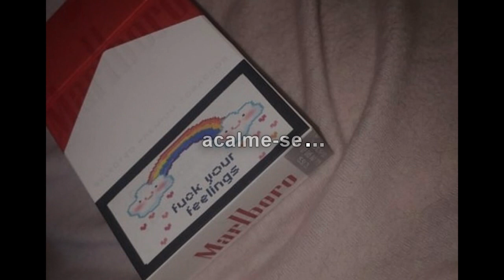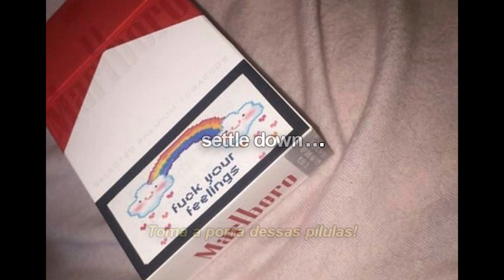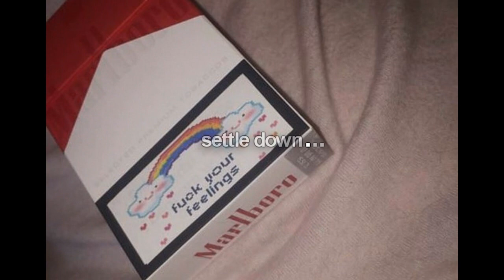aftertheparty - i was drunk when i recorded this (legendado)